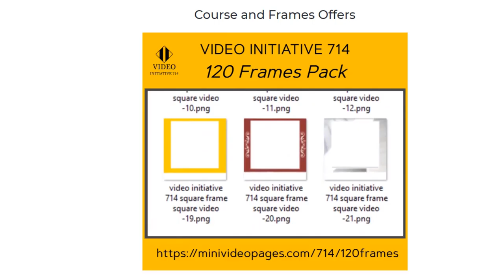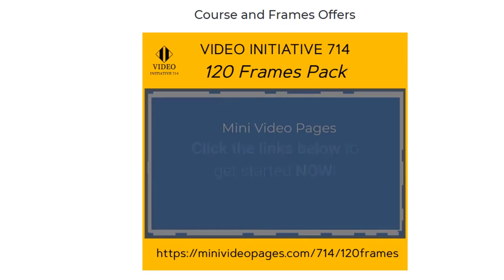Video Initiative 714 : Course and Frames Offers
FREE Course is available with an optional pack of frames.

A bumper bundle of 120 frames is separately available.

See how your existing videos can be re-used with Mini Video Pages' Social Media First" approach.  See examples at:-